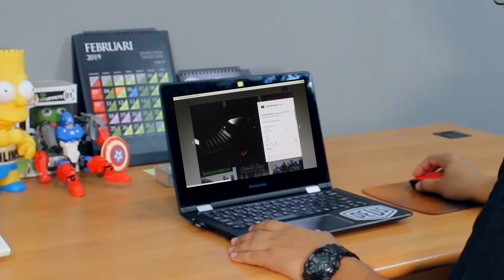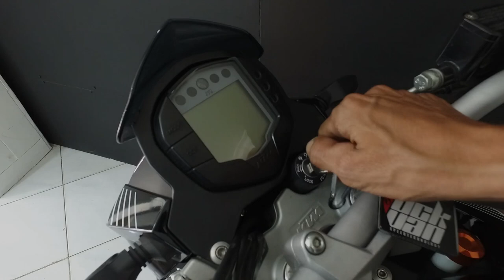Upgrade Jok KTM Duke 250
Dengan bekal tampilan keren dan modal komponen parts mumpuni bawaan pabrik membuat KTM Duke 250 tidak perlu diutak-atik berlebihan lagi.

Saat Duke 250 ini dibawa ke workshop Black Sweet, Apip langsung melihat fisiknya dan langsung tercetus ide desain jok customnya.